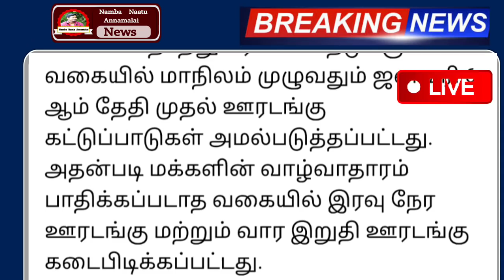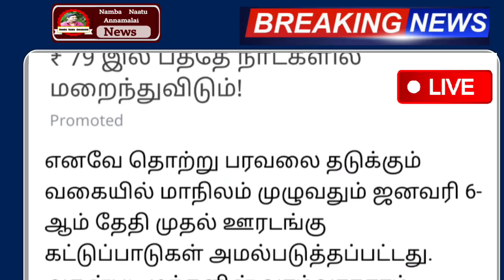தமிழகத்தில் தேர்தலுக்கு பிறகு மீண்டும் முழு ஊரடங்கு கடைகள் அடைப்பு | Tamilnadu lockdown news today